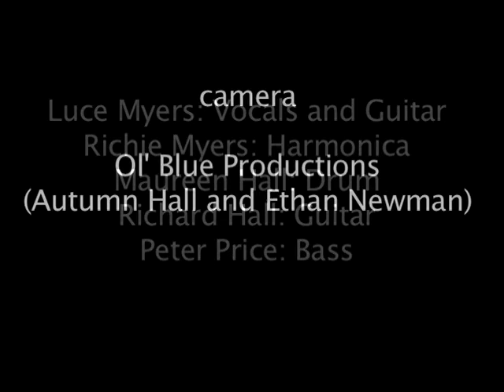Summer Time (Little Piney Hellbenders)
The Little Piney Hellbenders perform George & Ira Gershwin's "Summer Time" at the Public House Brewery in Rolla Missouri